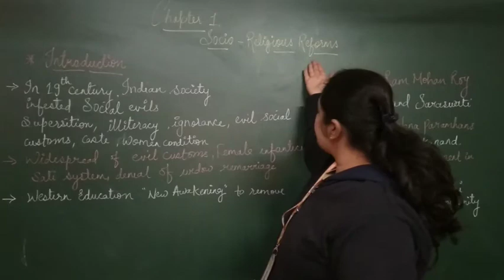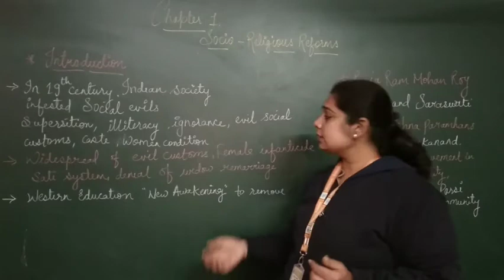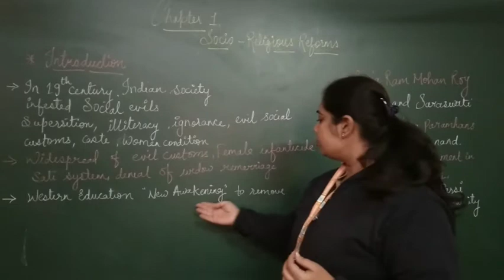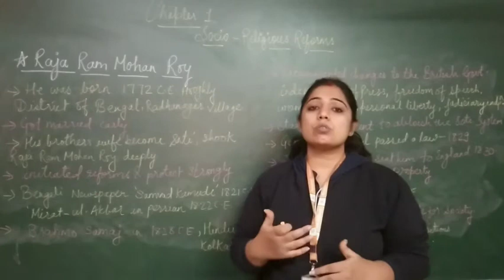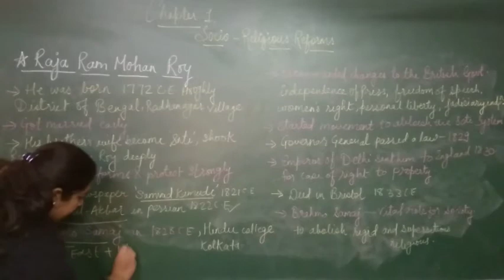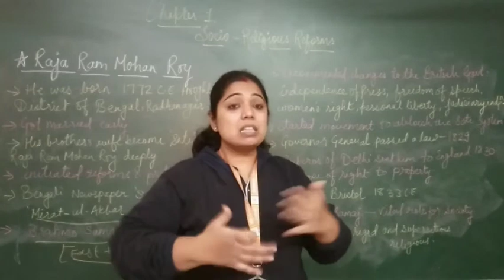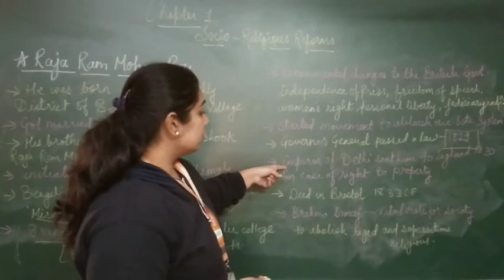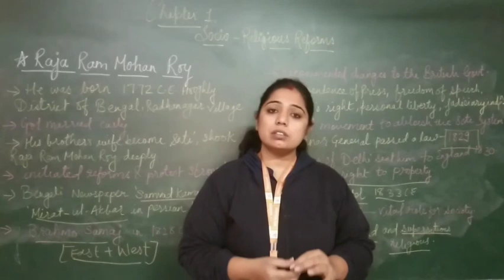EM | Grade 8 |S.S. | Ch-1 Socio - Religious Reforms | 08 January 2021